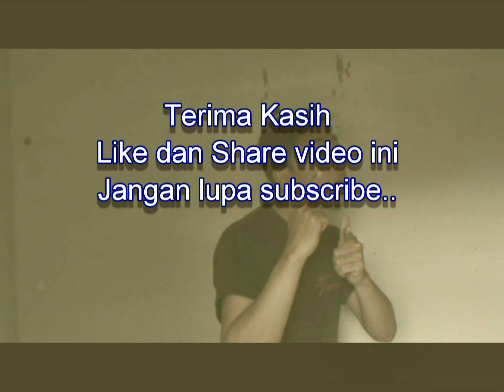HOT!!! Baby Shark Aqua Version "Iklan" (Parody/Cover)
Berikut ini adalah video parodi dari lagu Baby Shark. Semoga dapat menghibur semua penonton.
Terima kasih.
Semoga terhibur.